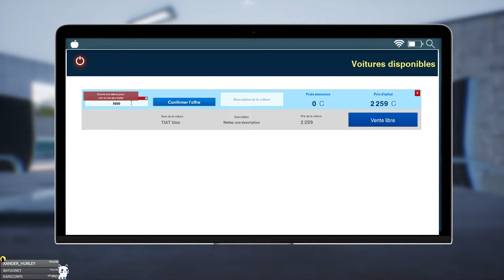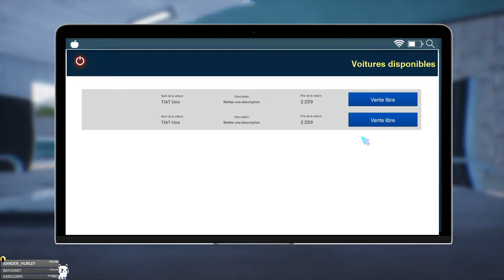[FR] - AUTO SALE LIFE: Fresh Start vs SirMadness - Gameplay & Découverte : Simulation !! (Ad.)🚗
La découverte du jeu Auto Sale life: Fresh start, le prologue de ce jeu de simulation et de gestion !!

Sur la Chaîne tu Retrouveras des :
► [TOURNOIS]       ► voir DISCORD ci-dessous.

On test le gameplay du jeu Auto sale life: fresh start, un jeu de simulation de vente de voiture.